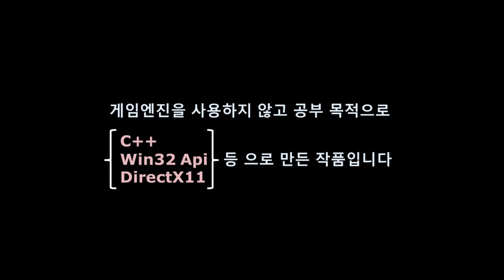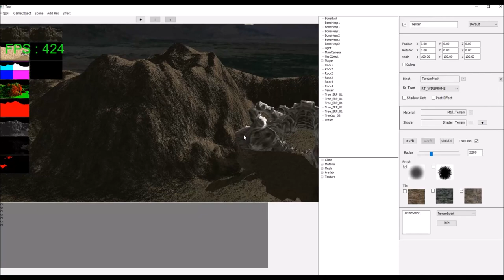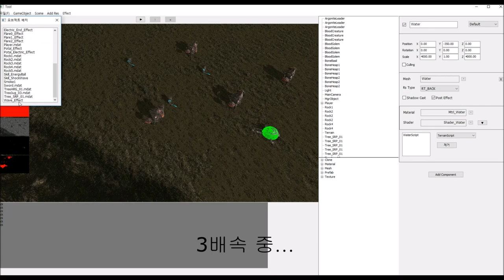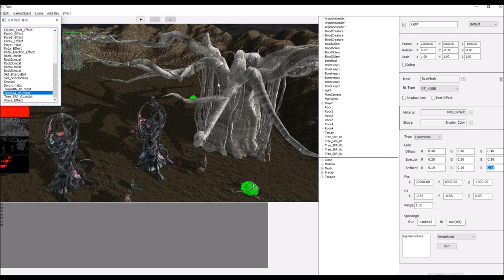Directx11 3D 게임포트폴리오 12기 박동제, 임희택 [어소트락 게임아카데미]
Directx11 3D 게임포트폴리오 - 박동제, 임희택
C++ 2개월
WINAPI 2개월
DirectX11 8개월

DIRECTX11으로 3D 자체엔진 제작
24시간 자습실, 24시간 1:1 코칭 시스템